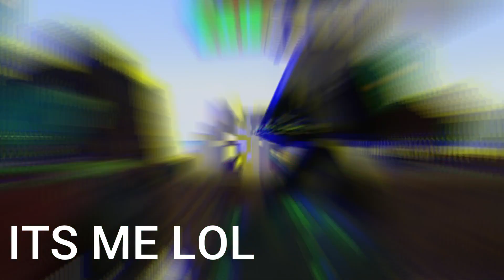planets montage go brrr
my arms are dying so hard to get good clips sorry hopeful that will change soon